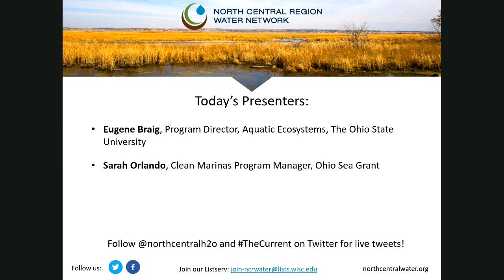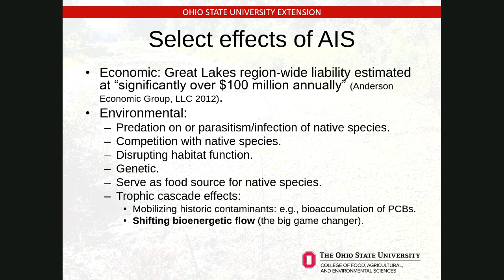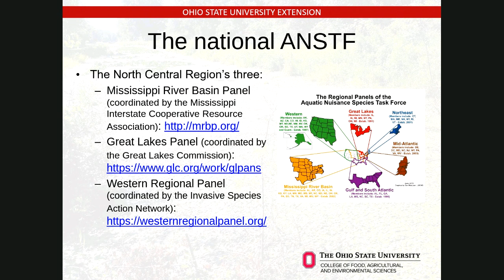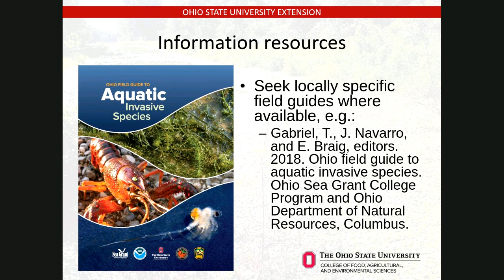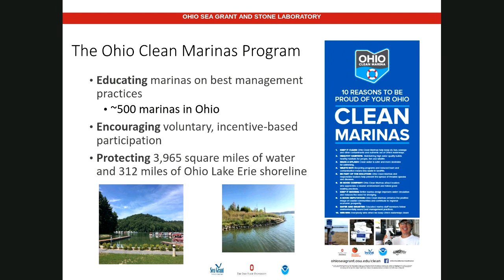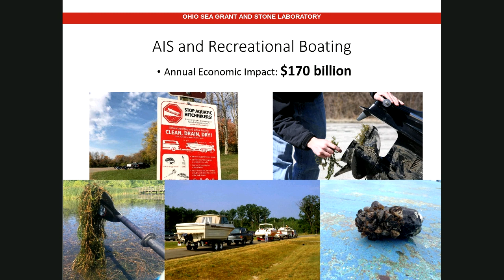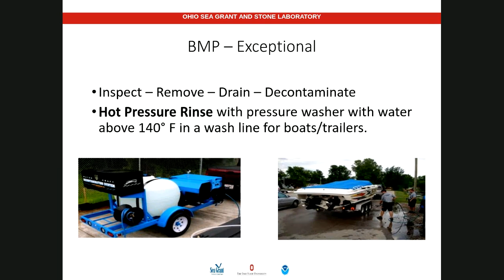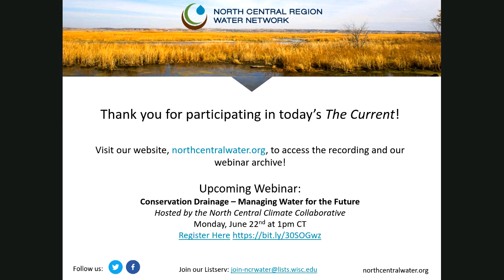Recreational Water Quality and Invasive Species: The Current 58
Their relationship to water quality is sometimes overlooked, but aquatic invasive species can be considered “biological pollution”. They can also negatively affect on-water recreation. Tune in to this month’s edition of The Current Webinar series as we focus on how aquatic invasive species affect recreational water quality. You’ll hear about aquatic invasive species, related resources, and tools available to outdoor recreationists and boaters for reporting and mitigating impacts.